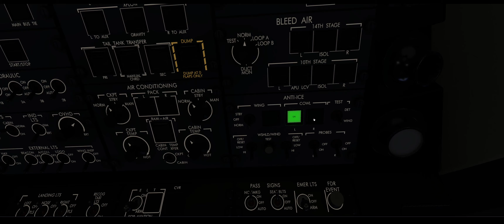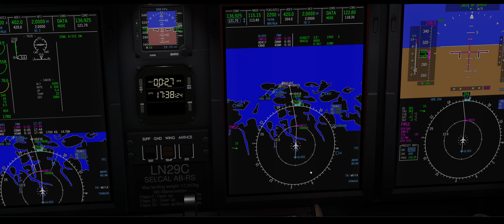[XP11] - RNP X Approach for runway 13 at ENHD - HUD - With the HotStart Challenger 650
RNP X approach to runway 13 at Haugesund/Karmøy (ENHD) with the HotStart Challenger 650.

Hope you will enjoy (and that the music ain't too annoying) :)

Simulator: X-Plane 11
Aircraft: HotStart Challenger 650

Specs:
AMD 5900X
32GB RAM
Nvidia 3080ti
34" 21:9 - Asus Ultrawide Monitor